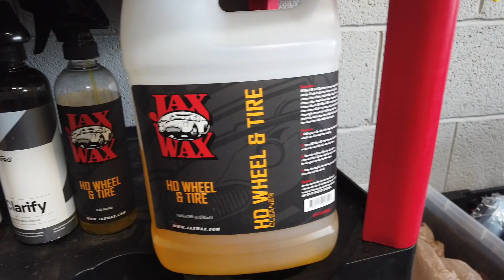2 Reasons Why My Clients REFUSE To Use Any Other Detailer | COPY THIS!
Tools & Products INTERIOR:
Drill Brushes
Meguiars All Purpose Cleaner
Meguiars Synthetic Xpress Spray Wax
Steam Cleaner
Mytee Lite Heated Carpet Extractor
Non Abrasive Scrub Pads
Magic Erasers
General Purpose Microfiber Towels
Glass Cleaning Reach Tool
Power Drill